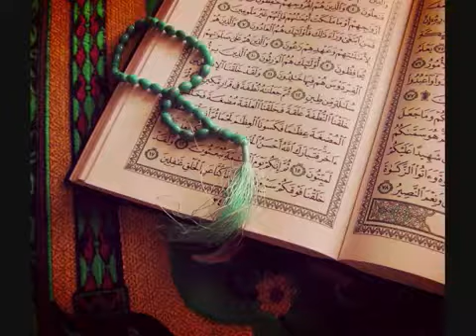سورة القلم بصوت القارء الشيخ وديع اليمني